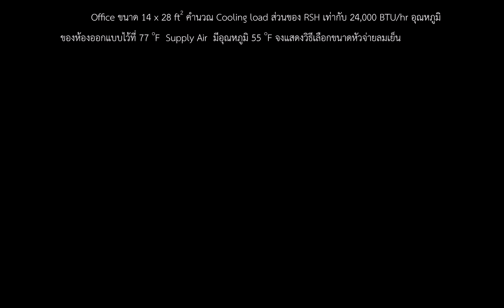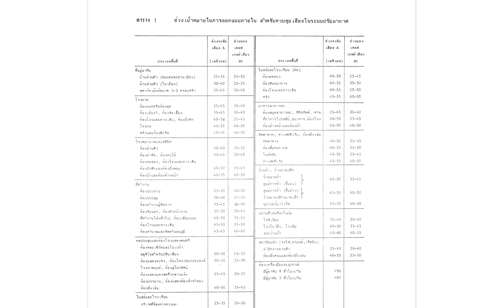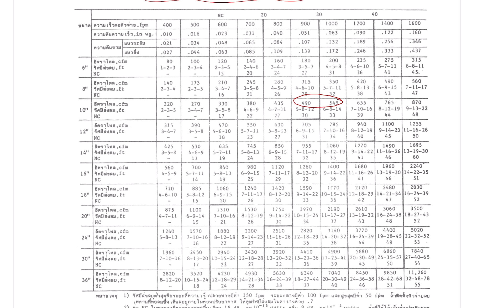ระบบปรับอากาศ HVAC : การออกแบบระบบท่อลม 01 การหาขนาดหัวจ่ายลมเย็น